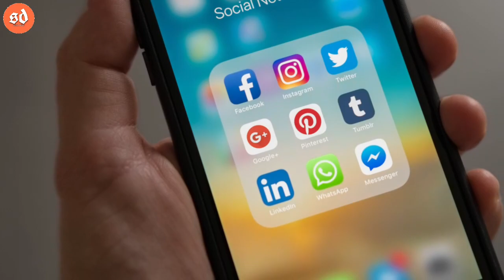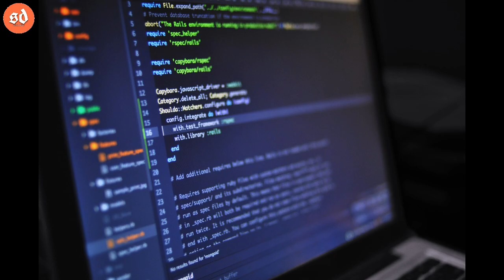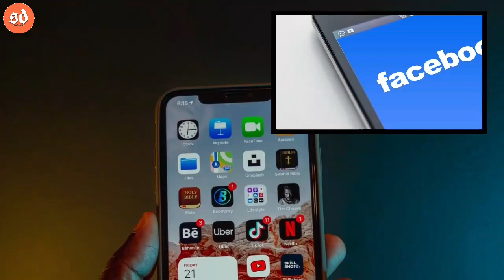Whatsapp Instagram Band | Facebook Whatsapp Instagram Server Down Odia | ZB Loses 7 Billion Dollars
Whatsapp Instagram Band | Facebook Whatsapp Instagram Server Down Odia | facebook whatsapp instagram problem today news odia | mark zuckerberg loses 7 billion dollars

Sangamane Mu sunil,Apanmane dekhuchnty ''sunil dalai",mu tech related video baneyibaku bhalo paye,

~~~Follow me ~~~